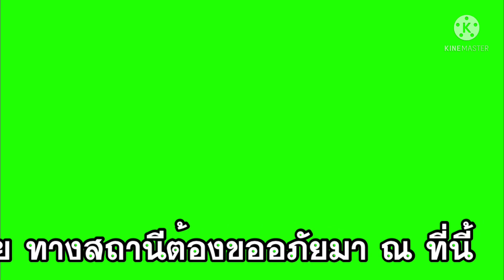ตัววิ่งข้อความ UWU TV CHANNEL